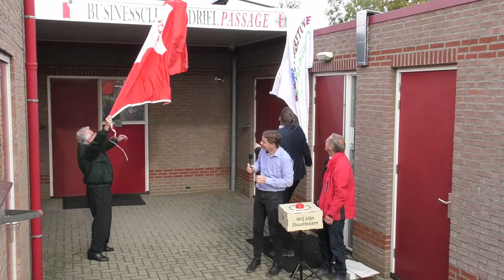opening zonnedak RKSV Driel op 27 oktober 2019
Wethouder Dimitri Horsthuis van de gemeente Overbetuwe en Bram Sluijk van Sportief Opgewekt nemen samen met voorzitter Frans Essers en penningmeester Willy Ederveen van RKSV Driel de zonnepanelen op het dak van de kantine en kleedkamers officieel in gebruik.